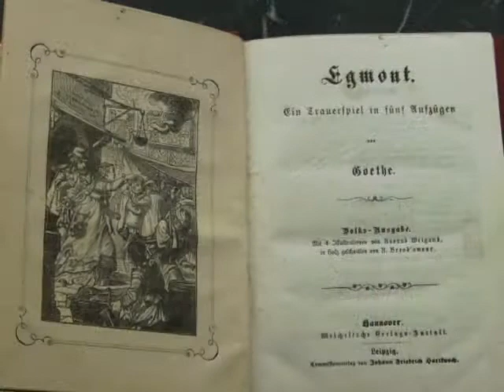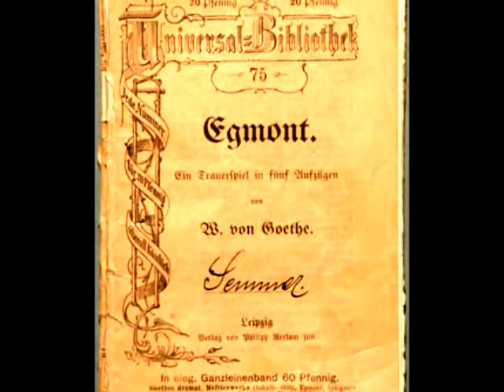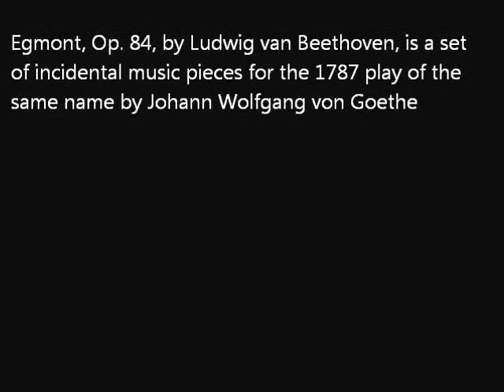Beethoven: EGMONT OVERTURE, PIANO VERSION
Egmont Overture
Arranged for 2 Pianos and percussions
Performed by SHIRIN, THOMAS and KERSTIN